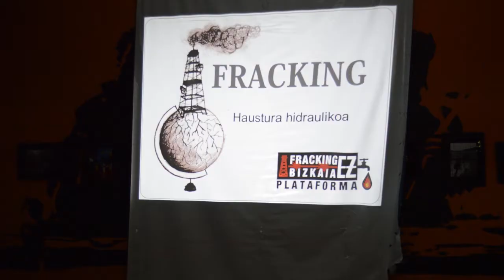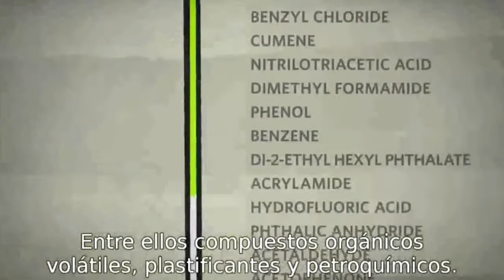San Bizenteko jaiak 2015: Frackingari buruzko hitzaldia Gaztetxean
Ostegunean Fracking Ez Bizkaiak hitzaldia eman zuen gaztetxean, Eguzkik eta BGAk antolatutako ekimenean. Hona hemen egin genuen erreportajea.

(Errekurtsoko irudiak, Frackingaren kontrako plataformetatik eta European Free Aliancetik)